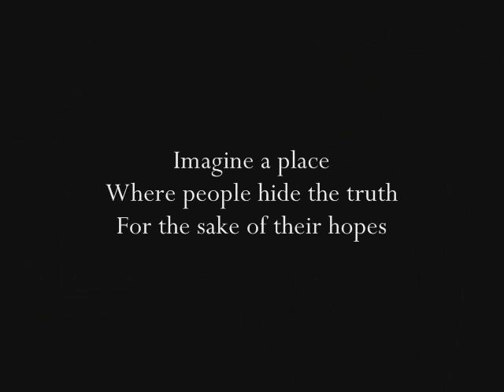Cat's Cradle Movie Trailer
Cat's Cradle Trailer based on the novel by Kurt Vonnegut

clips from the day after tomorrow